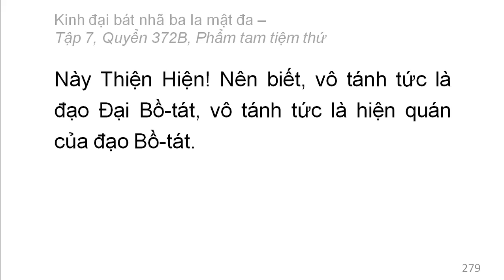Quyển 372B: Kinh đại bát nhã ba la mật đa - Phẩm tam tiệm thứ (rất hay) (372/600) (4)